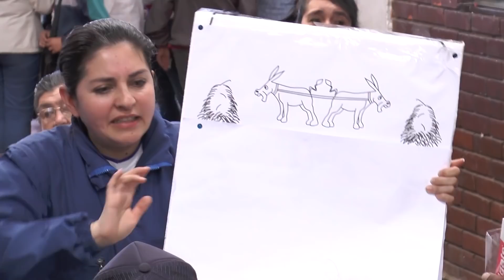BrigadaIntegral • Cogua • Cundinamarca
La mano amiga de la Dra. María Luisa Piraquive llegó hasta el municipio de Cogua, Cundinamarca, para beneficiar alrededor de 400 de sus habitantes con una Brigada Integral en la que se brindaron atenciones médicas especializadas y se realizaron talleres para promover la seguridad y la convivencia ciudadana. Esta jornada fue posible gracias al convenio de asociación entre la Fundación y la Gobernación de Cundinamarca a través de la Secretaría de Gobierno.